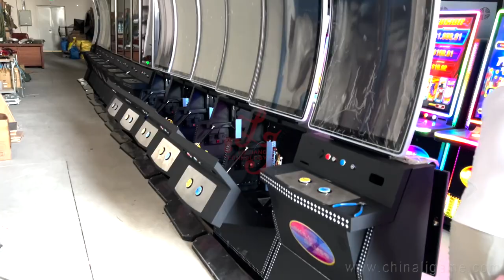43 inch Skilled touch screen vertical metal cabinet video slot machines made in china for sale